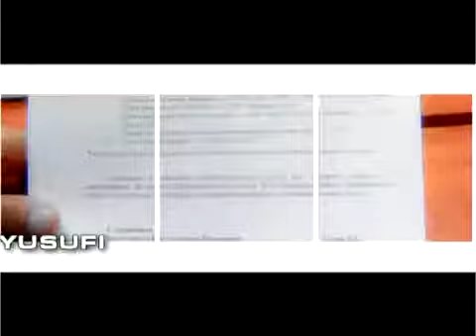Sarvinaz Yousufi سروی ناز یوسفی : بهترین آهنگ تاجیکی